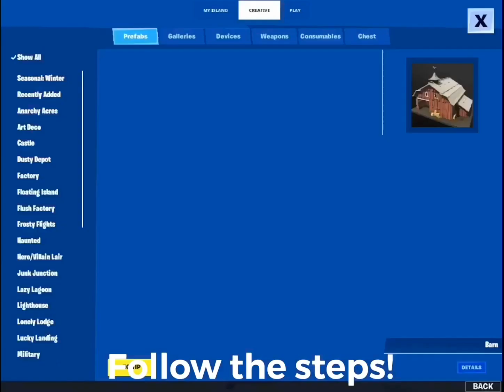*NEW* FOV SLIDER IN FORTNITE!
Song : Moementum - Strawberry

Socials

Pause the video if you want !
CHECK MY LAST VIDEOS!